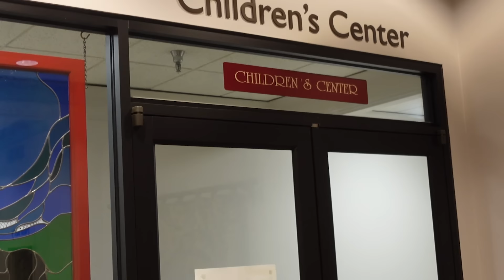First United Methodist Church invites all to joyful Christmas Eve celebrations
Join First United Methodist Church in Baton Rouge for joyful Christmas Eve celebrations! Experience meaningful worship through communion, candle lighting, and the timeless hymn "Silent Night." Whether you’re drawn to our family-friendly 11 a.m. service with a nativity reenactment, the contemporary worship at 2 p.m., or the traditional hymns at 4 and 6 p.m., there’s something for everyone.